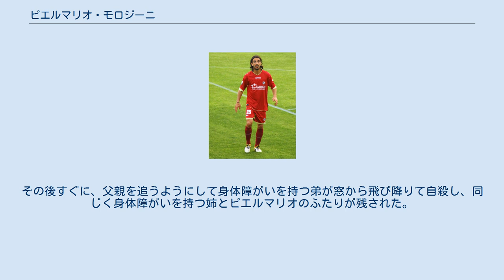ピエルマリオ・モロジーニ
ピエルマリオ・モロジーニ（Piermario Morosini、1986年7月5日 – 2012年4月14日）は、イタリア・ベルガモ出身のサッカー選手。
ポジションはミッドフィールダーであった。
 地元のアタランタBCでキャリアをスタートさせ、2005年にはウディネーゼ・カルチョとの共同保有選手となった。
2006年にはウディネーゼがアタランタから全保有権を買い取り、経験値を積むためにセリエB（2部）のボローニャFCにレンタル移籍させた。
2007年にはヴィチェンツァ・カルチョが保有権の50%を獲得し、2009年まではヴィチェンツァでプレーした。
この期間中には、クラブの試合ではプロ経歴唯一となる得点を決めている。
2009年8月31日、セリエBに降格したばかりのレッジーナ・カルチョにレンタル移籍した。
2010年2月1日、カルチョ・パドヴァにレンタル移籍した。
2010年6月、パドヴァは買い取りオプションを行使しないことを決めた。
2010-11シーズン前半戦はヴィチェンツァにレンタル移籍して15試合に出場した。
2012年1月、ASリヴォルノ・カルチョにレンタル移籍した。
ボローニャからリヴォルノまで、レンタル移籍先はすべてセリエBのクラブであった。
 2001年9月、わずか15歳にしてU-17イタリア代表デビューした。
モロジーニは経歴を通じて2得点しかしていないが、そのうちの1点はU-17イタリア代表の試合で決めたものである。
2006年9月にはU-21イタリア代表デビューし、2009年にスウェーデンで開催されたUEFA U-21欧州選手権には控えとして招集され、準決勝進出に貢献した。
 リヴォルノ・カルチョに所属していた2012年4月14日、ペスカーラ・カルチョ戦の試合途中（31分）心筋梗塞により心肺停止状態に陥った。
担架に乗せられた際には意識があり、スタジアム内で自動体外式除細動器（AED）などによる蘇生措置が試みられた。
通信社のANSAは、「警察車両がスタジアムの入口を塞いでいたために、1分近くも救急車での搬出が遅れた」と報じたが、心臓の専門家であり治療を担当した医師は、これによる治療開始の遅れがなかったとしても手遅れだったと発言している。
モロジーニを乗せた救急車はサント・スピリト病院に急行したが、モロジーニは病院到着前に死亡していたと後に報じられている。
この後、リヴォルノが2-0とリードしていた試合は途中打ち切りとなり、「涙を流しながらグラウンドを去る」選手もいた。
 イタリアサッカー界では、1969年にASローマのジュリアーノ・タッコラ(en)が試合前に心不全で倒れて死亡し、1977年にペルージャ・カルチョのレナト・クーリ(en)が試合中に心臓発作で倒れて死亡している。
1989年にはASローマのリオネッロ・マンフレドーニアが試合中に心臓発作に襲われ、2011年にはACミランのアントニオ・カッサーノが試合中に体調不良を訴えて病院に搬送された。
モロジーニの死去のわずか1ヶ月前には、イングランドのFAカップの試合でファブリス・ムアンバが同様に心肺停止状態に陥ったが、集中治療室での治療の末に一命を取り留めている。
イタリアの他のスポーツに目を向けると、バレーボールイタリア代表のヴィゴール・ボボレンタが3月24日にモロジーニ同様のケースで亡くなったばかりであった。
 イタリアサッカー連盟は14日から16日の週末にイタリアで行われる予定だったすべてのリーグ戦を延期とした。
4月15日、かつて在籍したヴィチェンツァはモロジーニが着けていた背番号25を永久欠番とすることを明らかにした。
同日にはリヴォルノも永久欠番とする考えを明らかにし、翌16日に正式決定が下された。
17日、故郷ベルガモを本拠地とし、モロジーニがユース時代に在籍したアタランタBCは、ホームスタジアムであるスタディオ・アトレティ・アズーリ・ディターリアの南側ゴール裏スタンドの名称をピエルマリオ・モロジーニとする決定を下した。
 2001年、ピエルマリオが15歳の時に母親が死去し、2003年には父親も死去した。
その後すぐに、父親を追うようにして身体障がいを持つ弟が窓から飛び降りて自殺し、同じく身体障がいを持つ姉とピエルマリオの...